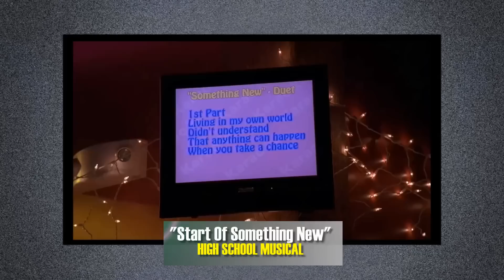10 CURIOSIDADES SOBRE HIGH SCHOOL MUSICAL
Em comemoração aos 10 anos de High School Musical, o Hey Mickey! separou 10 curiosidades sobre a trilogia mais amada da Disney Channel.